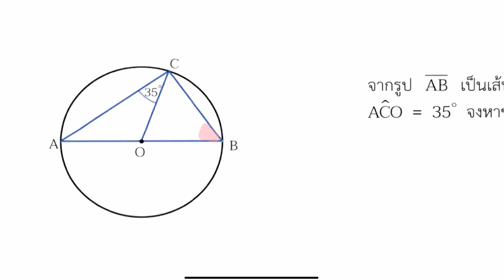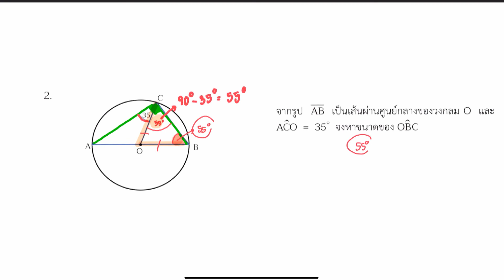วงกลม l คณิตศาสตร์ พื้นฐาน ม.3 เล่ม 2 : แบบฝึดหัด 2.1ข ข้อ 2